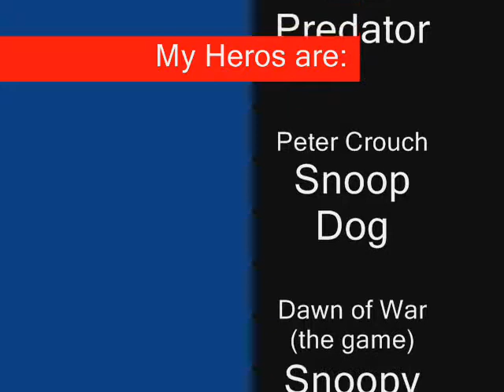My Heros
Here are my Heros. Don't laugh because I have Mart Poom on there.